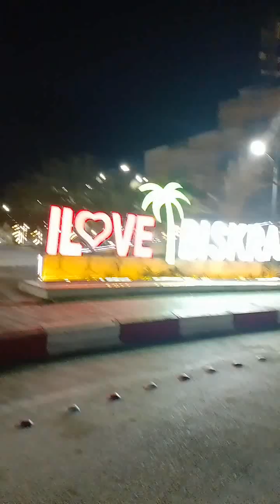بسكرة في رمضان.